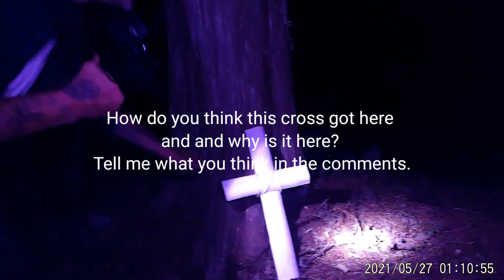Graveyard Horror: Unbelievable Encounters Revealed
Tonight we went to a very old and creepy cemetery. The cemetery dates back to the early 1800's. There are stories of the lady in white and a hanging tree. Watch the video to see what was found.

ghost hunting
haunted graveyard
most haunted graveyards
very scary
hunting purgatory
spirit box
haunted cemeteries
paranormal investigation
caught on tape
ghost hunters
mindseed tv